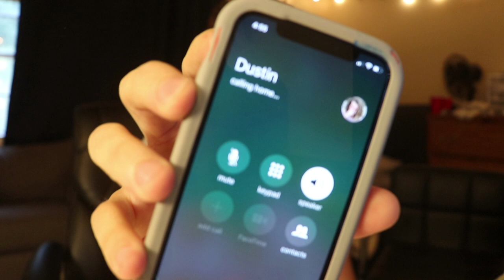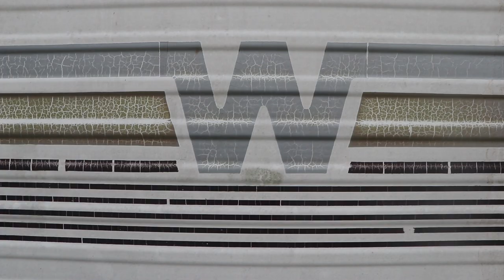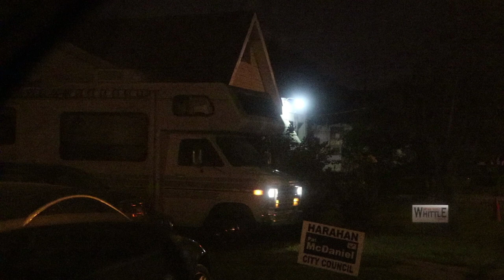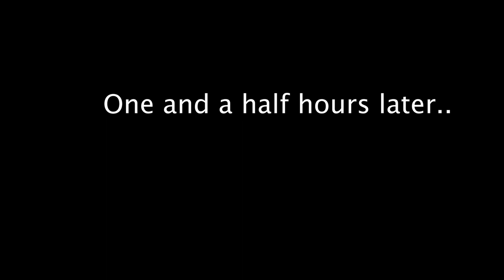WE BOUGHT A MOTOR HOME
Stay tooned folks  more to come. Uploads on mondya wed fri